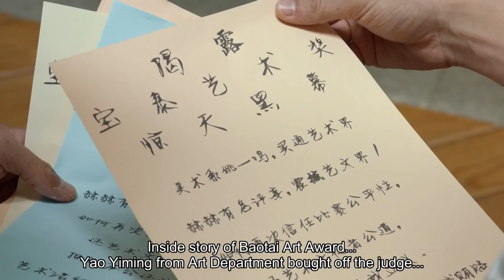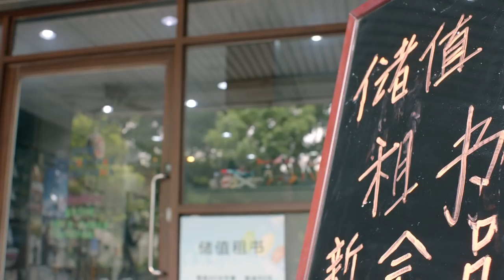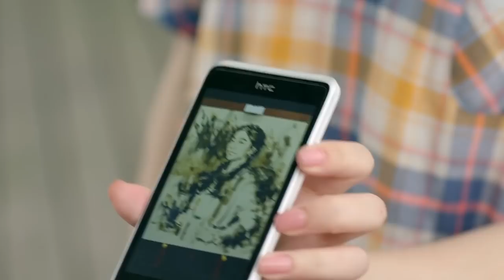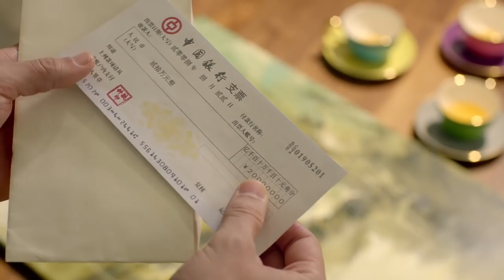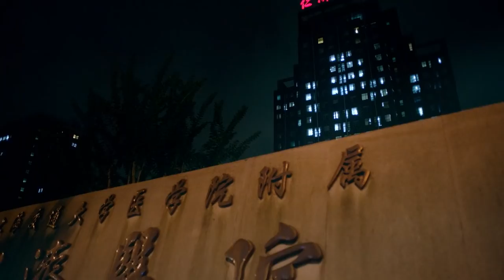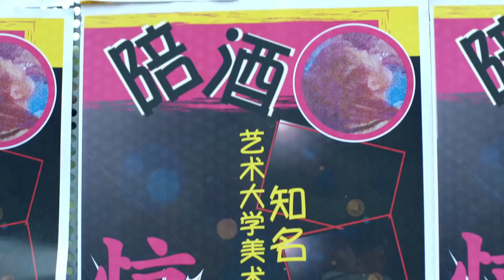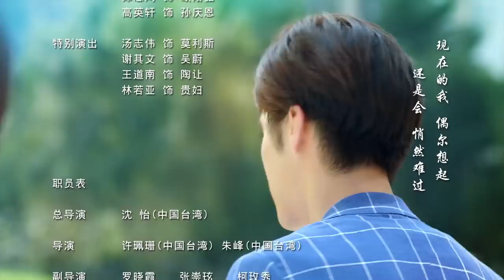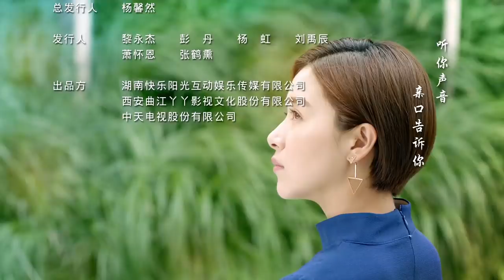[ENG SUB] Art In Love 05 (Adi Kan Qingzi, George Hu, Greg Han Hsu, Hong Yao, Sharon Kwan)